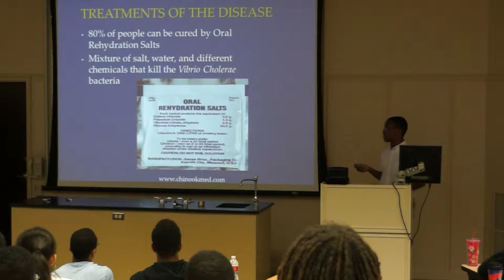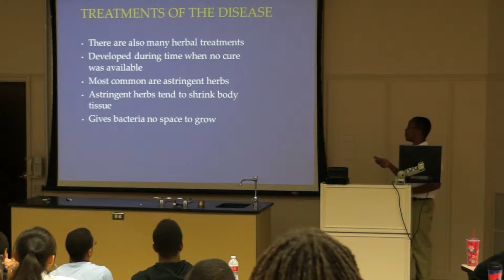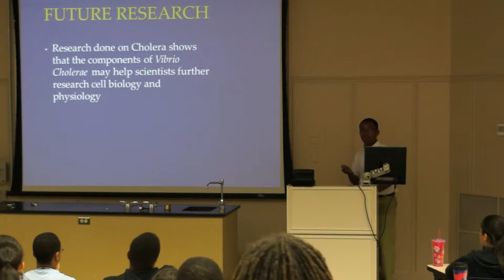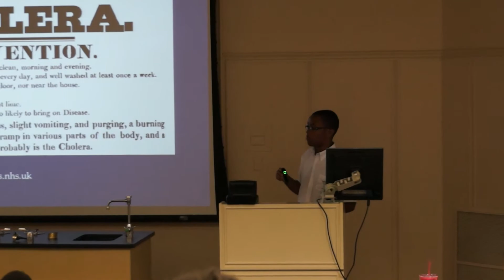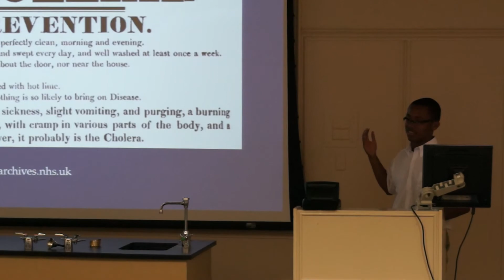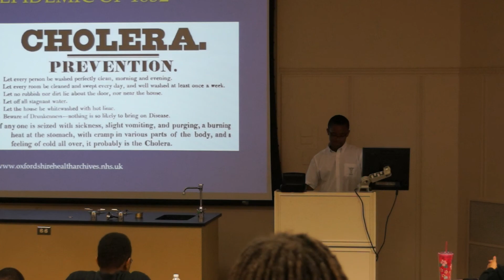Zachary Gilstrap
7th Grade Research Presentation 7-22-13 SMU